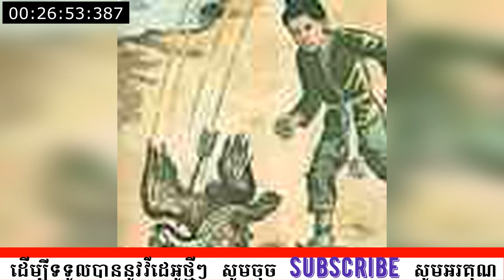ឋានះរបស់ព្រះសង្ឃ សំដែងដោយលោកគ្រូ សំប៊ុនធឿន